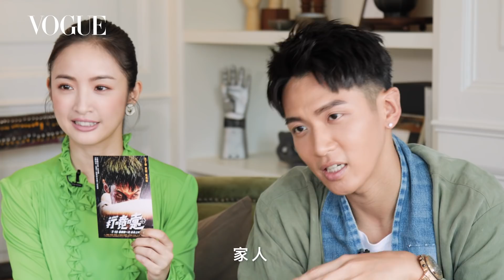《打噴嚏》等六年柯震東長大了：經歷這麼多事，還可以拍電影很幸福！｜人物專訪｜Vogue Taiwan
等了6年，林依晨和柯震東主演的《打噴嚏》終於要上映了。在接受《Vogue》專訪時，林依晨笑說：「像懷了很久終於生出來的孩子。」這麼想被看到除了電影類型少見，最重要是故事想傳達的訊息「原本弱勢的人，因為自己的愛與選擇，反而超越了他愛的人心目中的超級英雄」能跟林依晨合拍電影，柯震東說：「此生無憾！」
柯震東表示在談戀時，享受付出的過程，林依晨說愛是一種基本能力而不是超能力。不論是付出或給予，都要取得平衡。《打噴嚏》配角陣容華麗，柯震東對好友王大陸合作印象深刻，林依晨則對散發邪魅氣息的吳建豪敬而遠之。